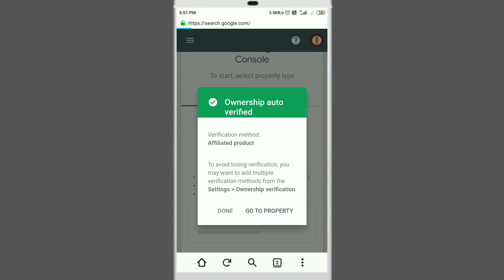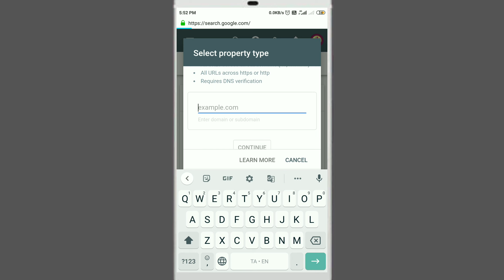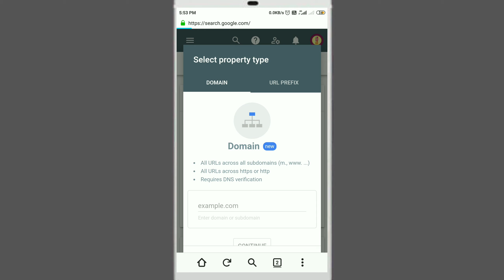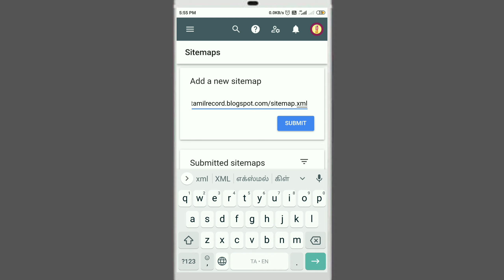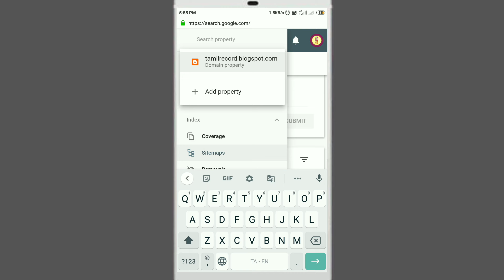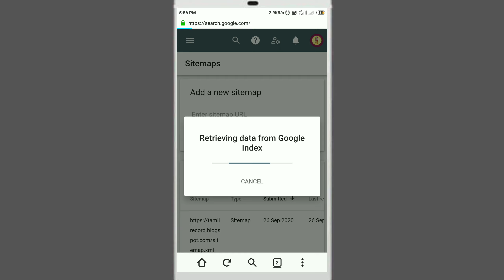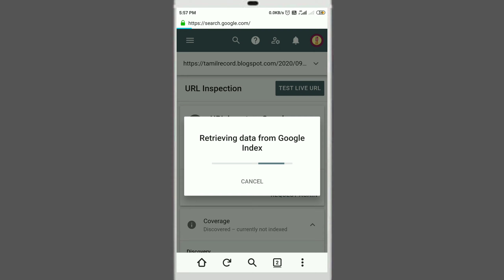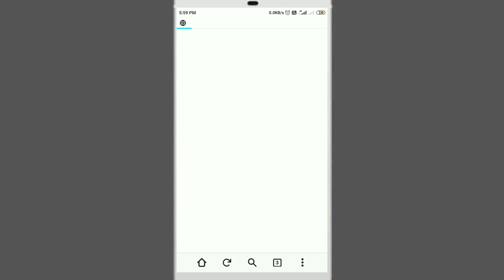How To Use Google Search Console Blogger in Tamil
Improve Your Website Or blogger Performance on Google Search Result in Tamil

search Console Tools Helps You Search Traffic and Fix Issue and site Shine in Google Search Result